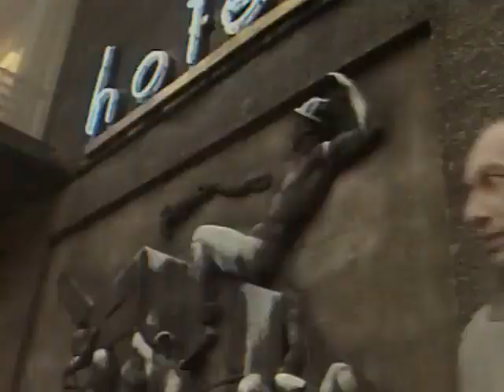Laid Back White Horse ver. 2 (new wave, techno, post-punk)